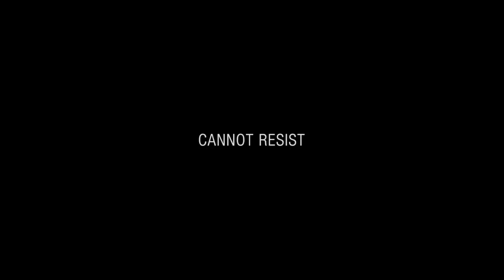An Eye For Beauty Los Cabos Film Festival